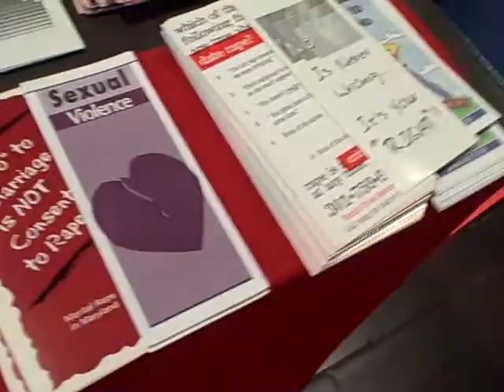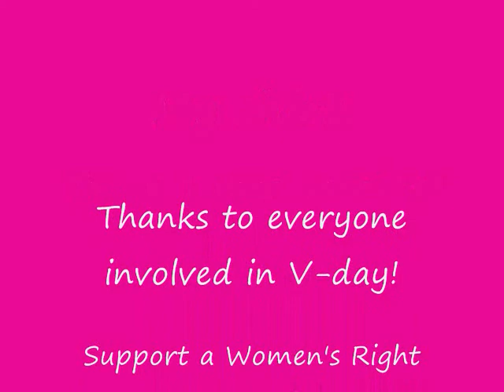V-Day at Frostburg State University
This is a really cool and semi dated video about Frostburg State University's V-Day Events. :)

for more cool, awesome, entertaining stuff!